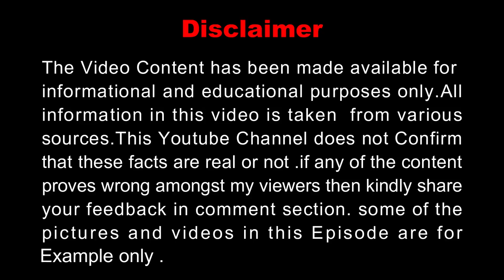खाने के साथ 10 बोतल शराब पी जाता है सनकी तानाशाह किम | North Korea|Kim jong-un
How North Korean leader Kim Jong Un became one of the world's scariest dictators